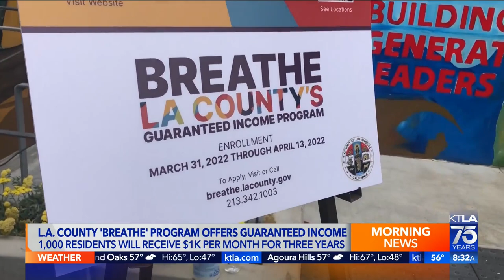L.A. County Supervisor Holly J. Mitchell explains the new Breathe guaranteed income program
This segment aired on KTLA 5 Weekend Morning News on April 3, 2022.